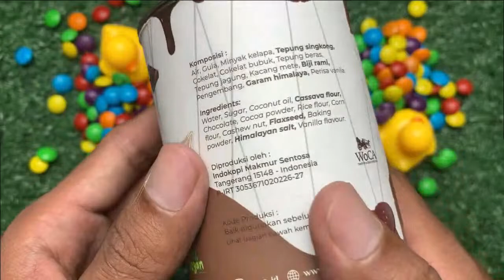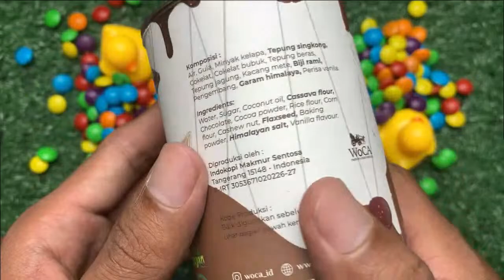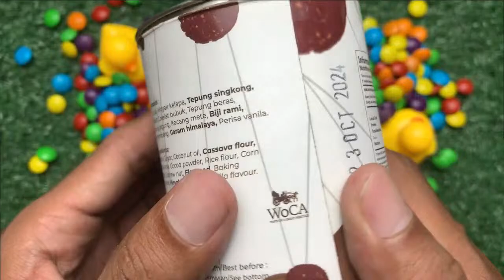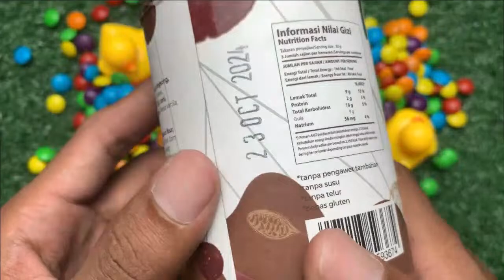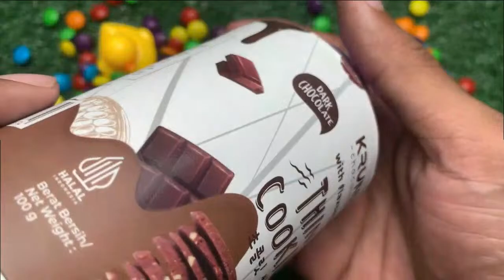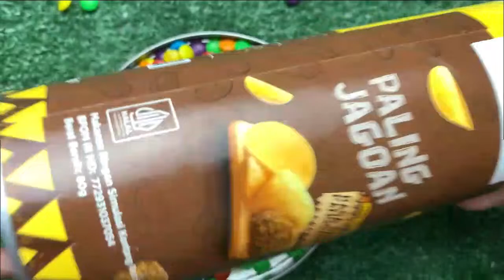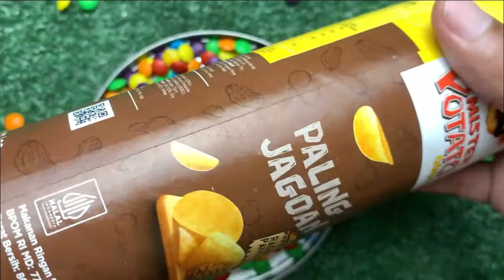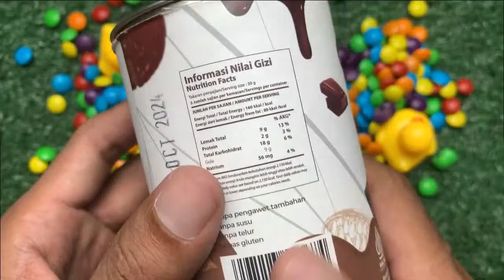Satisfying Video | Rainbow Mixing All Candy in mini box with M&M's & Candy video ASMR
Oddly Satisfying Video | Full of Rainbow  Candy with Magic Box | Cutting ASMR
Rainbow Satisfying Video - Three BathTub & Mixing Candy ASMR with M&M's Magic rainbow Color candy
Mini tractor transporting | Radha Krishna Trolly | Gauri Ganesh Murti durga Navratri,rainbow candy
Satisfying Video | Rainbow Mixing Candy in Magic boxs with M&M's & Cutting ASMR
TRANSPORTING PIXAR CARS & FRUITS WITH COLORED & JOHN DEERE vs CLAAS vs ASMR CANDY MAGIC, Oddly Satisfying Video | Full of Rainbow  Candy with Magic Box | Cutting ASMR

rainbow candy food,rainbow candy song,rainbow candy apples, asmr candy,
asmr candy eating,asmr candy shop,asmr candy mukbang,asmr candy platter,
asmr candy making,asmr candy crystals,asmr candy corn,asmr candy store,
asmr candy bags,asmr candy buttons,asmr candy boy,asmr candy blue food,
chinese asmr candy,chamoy asmr candy,crystal asmr candy,christmas asmr candy,
cooking asmr candy,chocolate asmr candy,candy asmr candy,china asmr candy,
asmr candy dealer,asmr candy dentist,asmr candy dona,asmr candy dental digest,
asmr candy dice,asmr candy dona english,asmr candy drink,asmr candy dangbee,
asmr candy diy,asmr candy dropping,dentist asmr candy,dg star asmr candy,